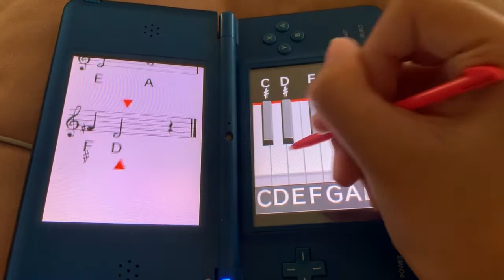Brain Age: Piano Player: Season 4, Episode 41